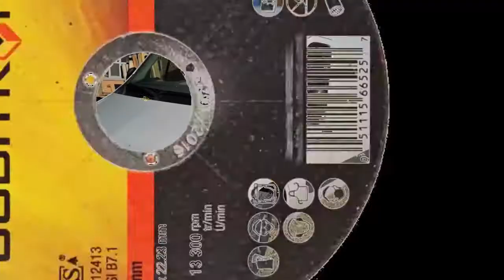Come antichizzare il legno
I nuovi dischi 3M Hookit Cubitron II 775L, sono caratterizzati dalla rivoluzionaria tecnologia del minerale 3M PSG ( Precision Shape Grain ) associata ad un supporto in film, offrono caratteristiche eccezionali che consentono di ottenere innumerevoli benefici.

I granuli PSG, grazie alla loro forma triangolare e tagliente che si rinnova continuamente, levigano le superfici in modo preciso e veloce, senza sviluppo di calore e con una durata superiore rispetto agli abrasivi tradizionali.

Inoltre, la rivoluzionaria tecnologia della foratura Clean&Sanding ( speciale multiforo ) dei dischi 3M Hookit Cubitron II 775L garantisce una perfetta aspirazione ed in conseguenza scarso intasamento e finitura eccellente.

La distribuzione dei fori sulla superficie del disco non compromette la capacità di taglio dell’abrasivo ed il design a spirale permette di sostituire rapidamente il disco durante la lavorazione perchè non è necessario allineare i fori del disco a quelli del platorello.

L’abbinamento degli speciali platorelli multiforati con i dischi 3M Hookit Cubitron II 775L forati riduce sostanzialmente la presenza di polveri nell’ambito di lavoro, realizzando una finitura pefetta della superficie lavorata.

Viene nel nostro centro tecnico e prova i Cubitron 775L